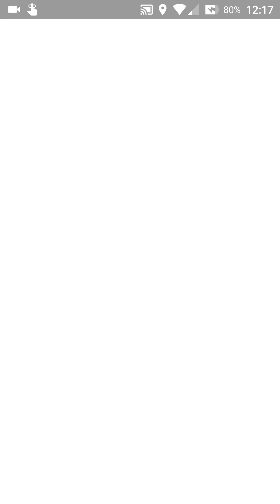Evolving Pokémon with lucky egg